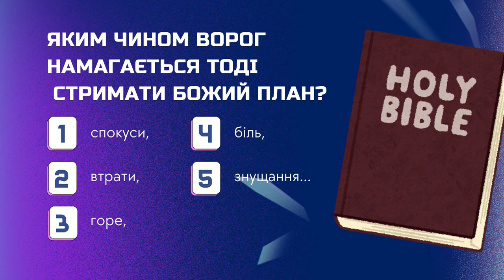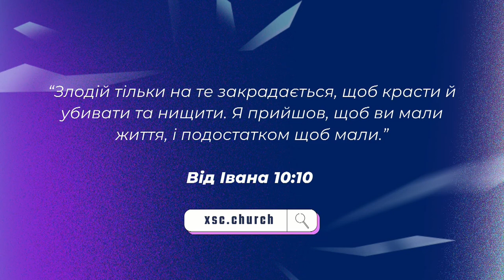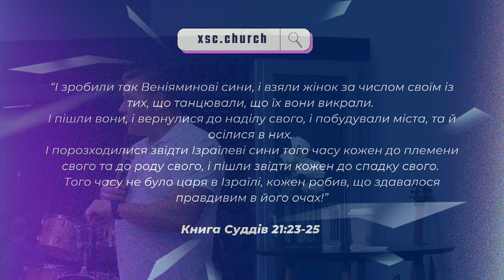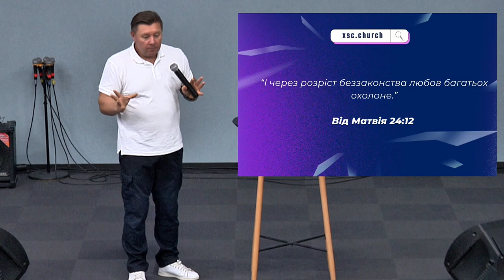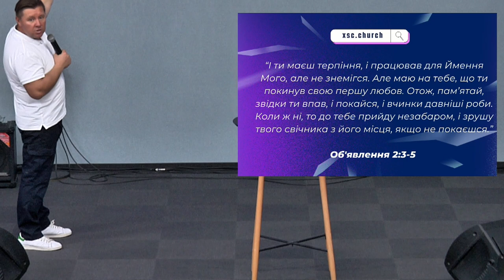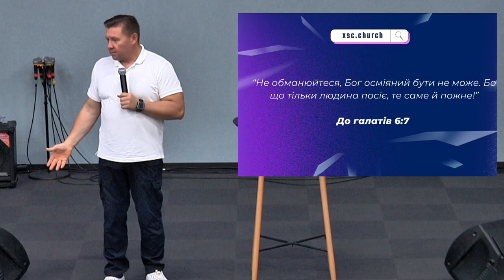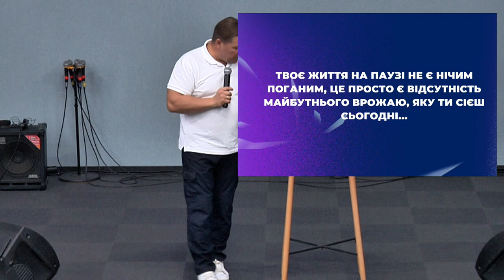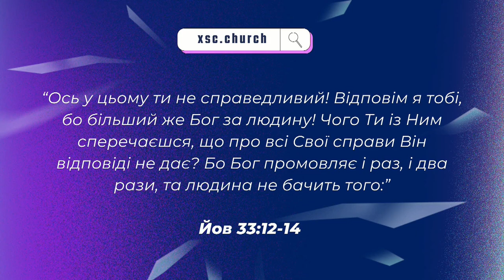ХСЦ «Новий Час», м. Київ "Життя на паузі?" - п. Андрій Куксенко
Не на часі… приблизно ці ж самі слова нам доводиться чути досить часто останні майже 3-5 років.
Життя навколо нас бурхливе на різні події: карантин, війна… що буде далі?
Причини можуть бути і бувають різні, проте напрямок дії цих причин завжди лишається той самий:

“Злодій тільки на те закрадається, щоб красти й убивати та нищити. Я прийшов, щоб ви мали життя, і подостатком щоб мали.”
Вiд Iвана 10:10
Чому ЖИТТЯ НА ПАУЗІ це так жахливо?

Тому що ми, маючи своє особливе місце в плані і задумі Божому, добровільно припиняємо свою участь в ньому, сповільнюючи розширення Царства Божого.

Проповідує пастор Андрій Куксенко на тему "Життя на паузі?